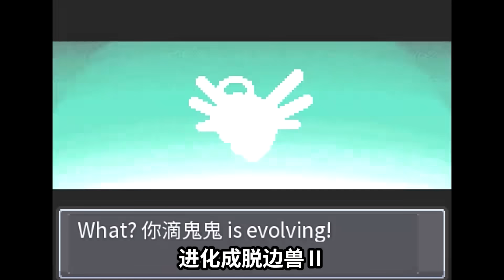【老番茄】这是我玩过最抽象的宝可梦了 ④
游戏：宝可梦 无限融合